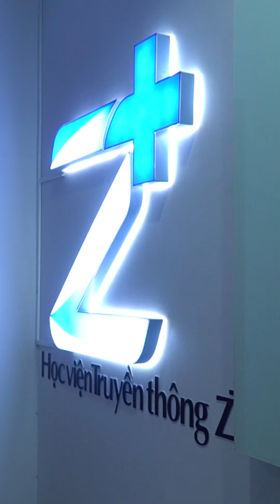Nhà 2 lúa | Tin thể thao hôm nay ngày 29/06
Tin thể thao hôm nay ngày 29/06